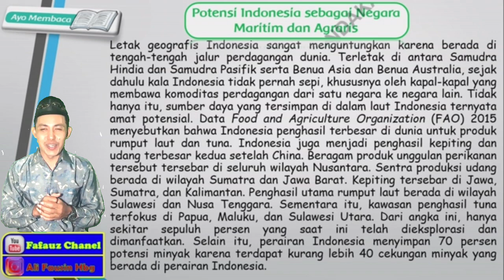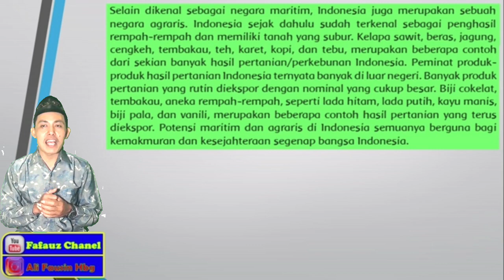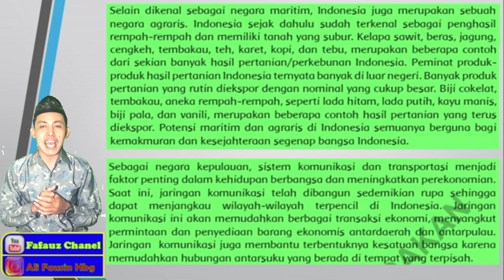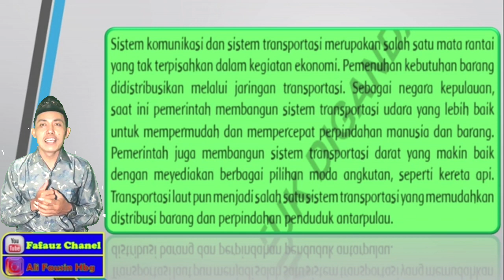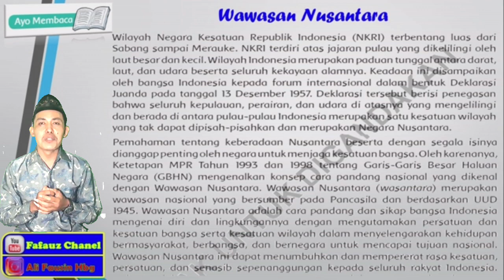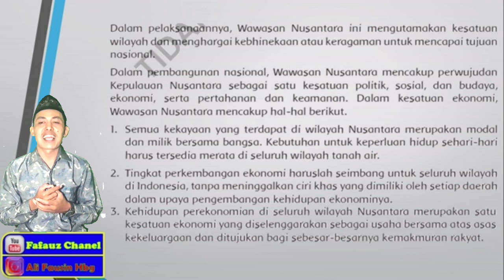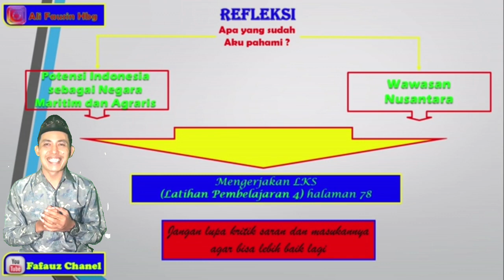Pembelajaran Daring Kelas 5 Tema 5 Sub Tema 3 Pembelajaran 4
Video ini berisi materi Pembelajaran Daring Kelas 5 Tema 5 Sub Tema 3 Pembelajaran 4